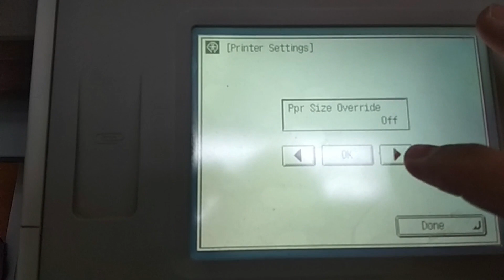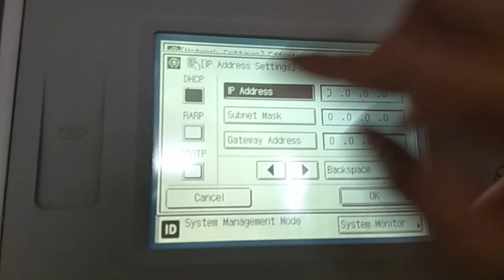canon IR 2525 @ 2520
how to go ip configuration and default pin and paper override